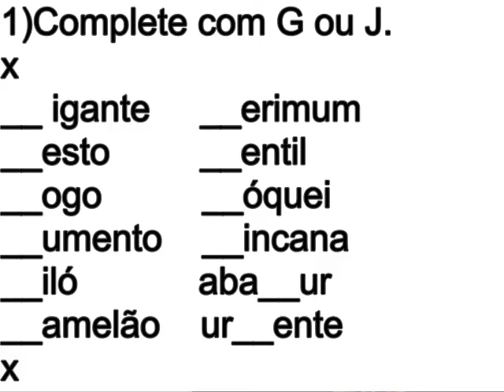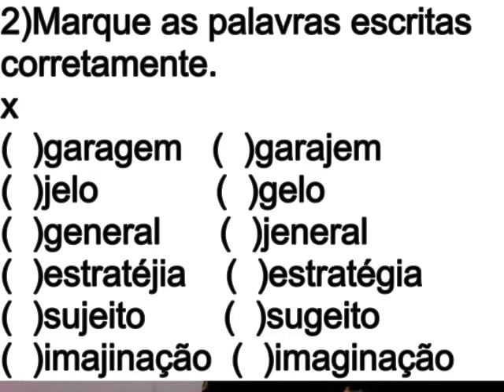AULA 06 01 2021 PORTUGUÊS 2° ANO PROFª CLEIDJANE